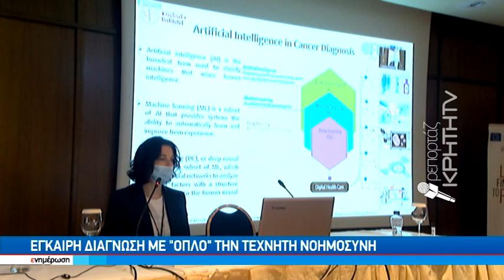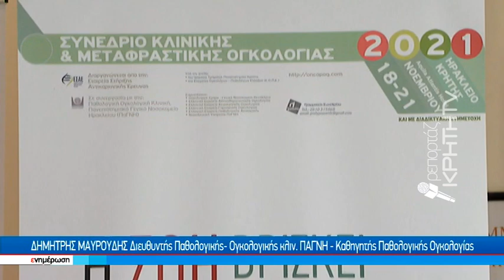ΙΤΕ και Πανεπιστήμιο Κρήτης στην «μάχη» κατά του καρκίνου